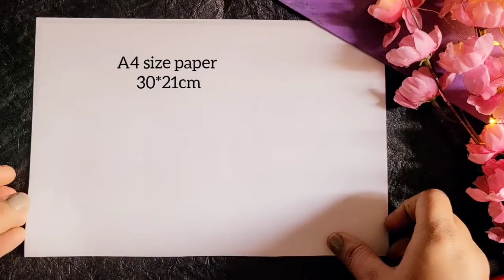Easy & Beautiful Mother's day card • mothers day greeting card idea•How to make mother's day card.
Easy & Beautiful mother's day card  | How to make a card | Happy mother's day card •  mothers day greeting cards | Sit birthday card

birthday card
mother's day

Happy mother's day card 2023 •  Handmade mothers day greeting card idea•How to make mother's day card